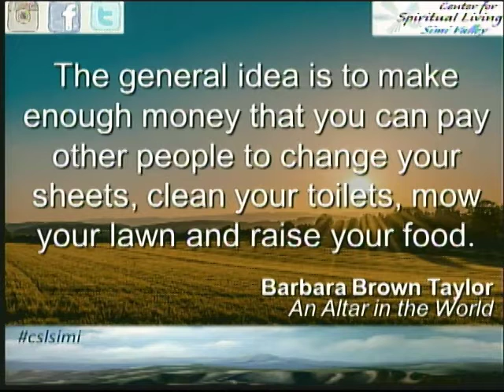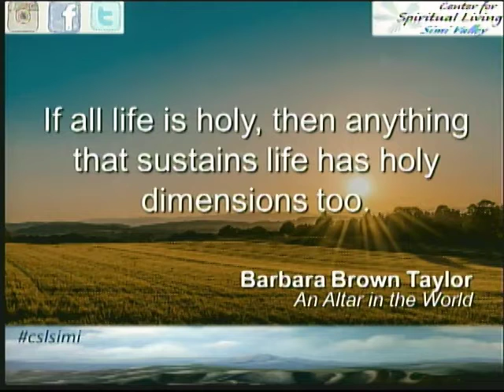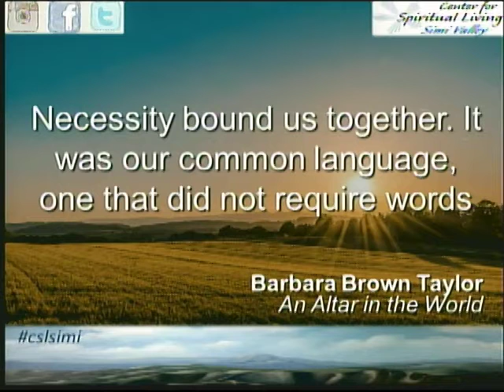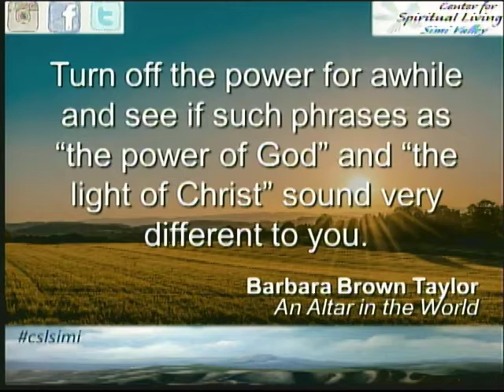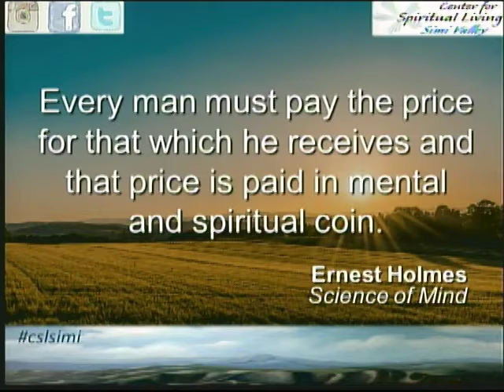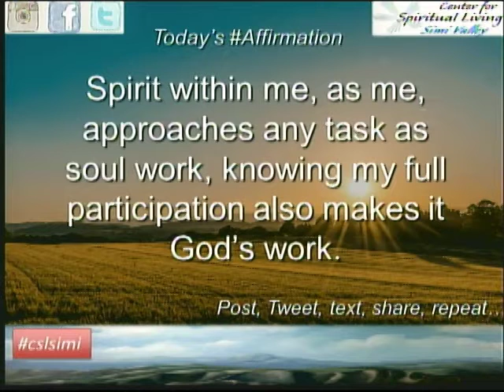"Loving It All, Really!"